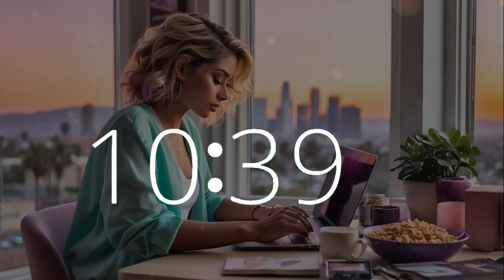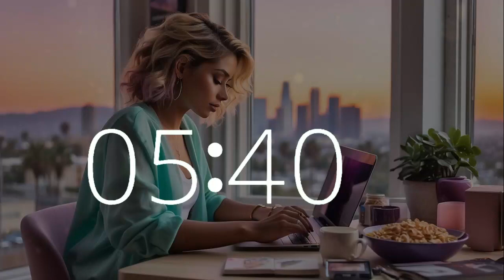15 minute timer with 10 second warning lofi chill music for Cereal Day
Join us for a 15-minute timer in celebration of Cereal Day, accompanied by serene lofi melodies and a tranquil 10-second warning alarm. Envision yourself in the tranquil California atmosphere, enjoying a bowl of cereal while attending to your tasks. At Techtonic Grooves, we foster a dynamic environment where chill lofi music enhances productivity and nurtures creativity. Explore our innovative soundscape blending technology and music, perfect for work, study, or relaxation. Embark on a melodic journey from Silicon Valley to California's vibrant music scene. Whether coding or brainstorming, let Techtonic Grooves inspire your endeavors.